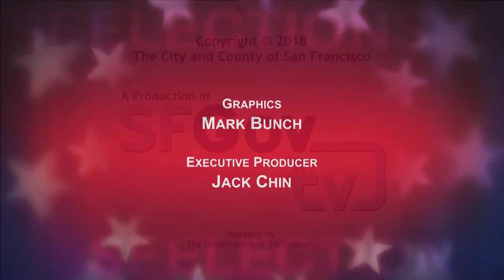Mayoral Special Election Forum - April 30, 2018